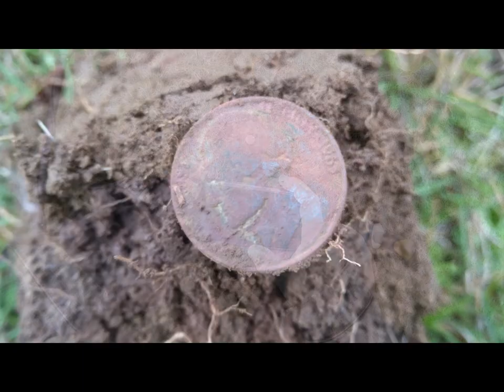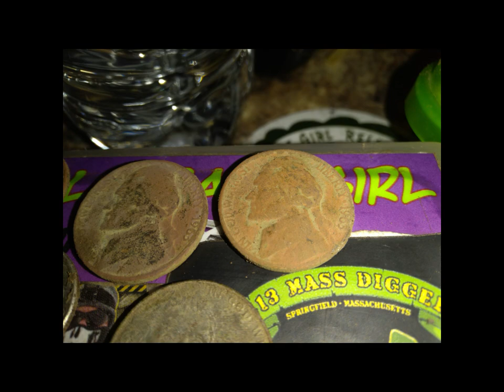Dirt Diggler Goes Metal Detecting in Search of Animal Chin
Content:
Metal Detecting
Kayaking
Adventure Exploring
Rock Hounding
Re-purposing Junk
Good Time Fun!!!

      KAYAK
Fund Supporters

Copyright DirtDigglerCrest.